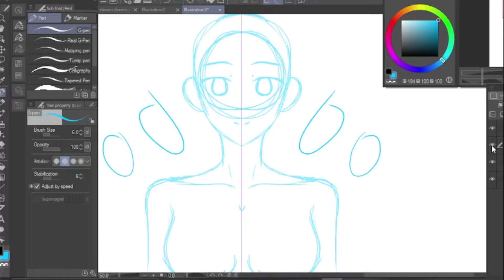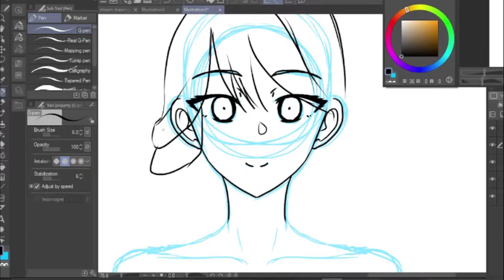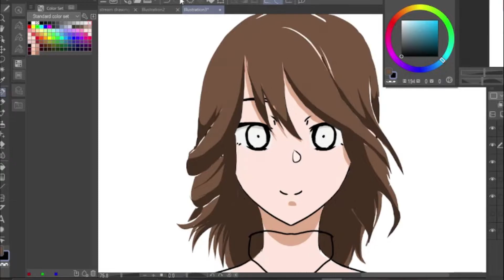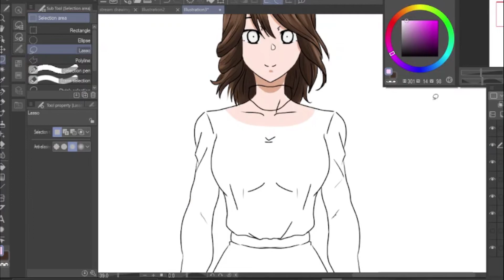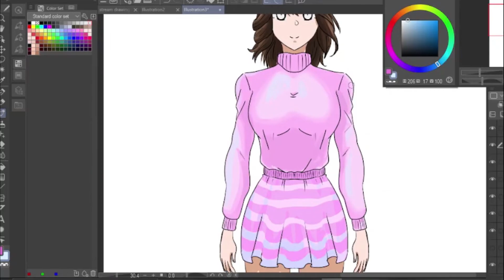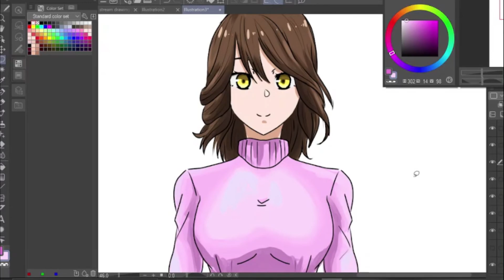Creating a Vtuber model!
just wanted to try out the mirror option and making a Vtuber model was the perfect idea! this Vtuber model is just a random anime girl but she's pretty in my opinion (patting myself in the back)